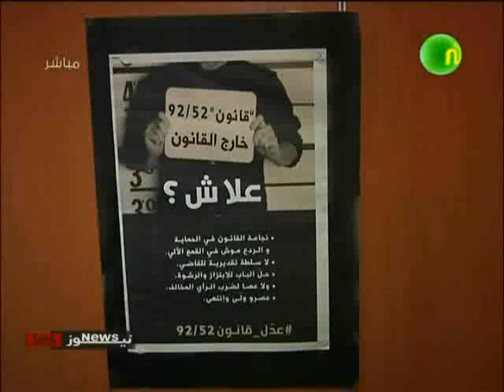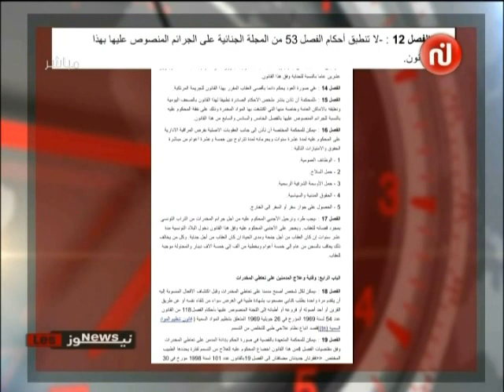تعدّد الدعوات لتنقيح القانون 52 المتعلّق إستهلاك المخدّرات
نشرة الأخبار على نسمة 27/05/2014